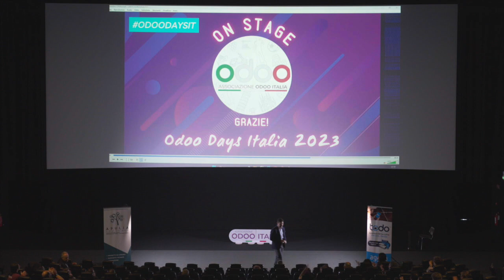Chiusura degli Odoo Days Italia 2023 a cura del Presidente Andrea Cometa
Andrea Cometa chiude l'edizione 2023 degli Odoo Days Italia, presso UCI Cinema - Bicocca Village Milano
Due giornate intense dedicate alla piattaforma Odoo da parte dei protagonisti italiani.